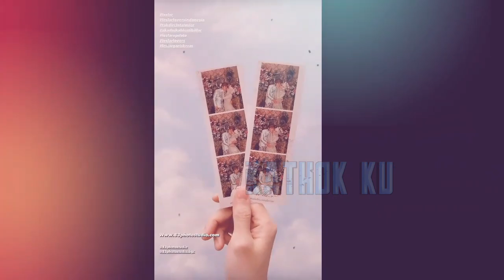Lesti Billar Gak NAHAN‼️ Nonton BTS Miniseri LELSAR di JUNGLE Milk❓